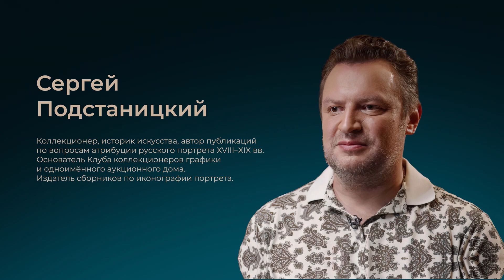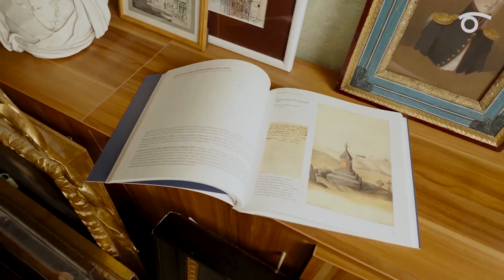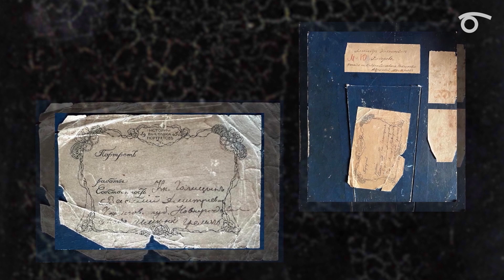Охотник и собиратель Сергей Подстаницкий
Охотники и собиратели – проект Российского фонда культуры, в котором рассказывается о знаменитых коллекционерах, чьи увлечения изменили историю мирового искусства. Проект состоит из 10 интервью с коллекционерами настоящего, 10 видео о собирателях прошлого и интерактивной карты Москвы и Санкт-Петербурга.

Коллекционер, историк искусства, автор публикаций по вопросам атрибуции русского портрета XVIII-XIX вв. Основатель Клуба коллекционеров графики и одноимённого аукционного дома. Издатель сборников по иконографии портрета.

Этот выпуск посвящён охотнику и собирателю Сергею Подстаницкому.